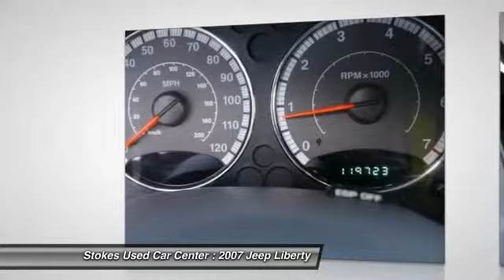2007 Jeep Liberty Beaufort SC 517455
2007 Jeep Liberty Limited